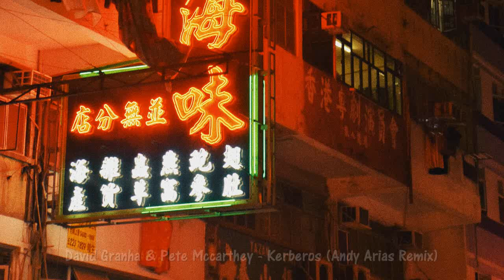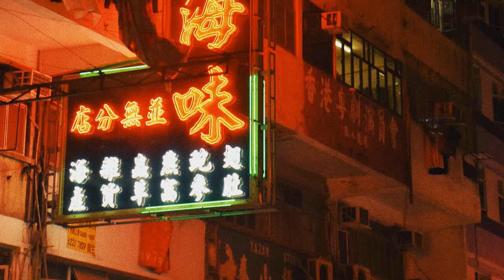David Granha & Pete Mccarthey - Kerberos (Andy Arias Remix) [Aegyptia]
Release Date: Jul 04, 2011
Label: Aegyptia
Cat: AEG0002

Information:
This channel is not for profit, it only shares quality music for people to enjoy and help promote the sound.
We do not intend to infringe copyright of the music and the image, we will withdraw it immediately if the artist, label or distributor wishes.